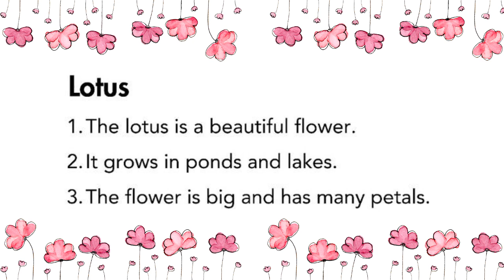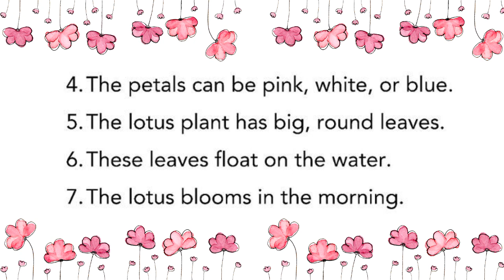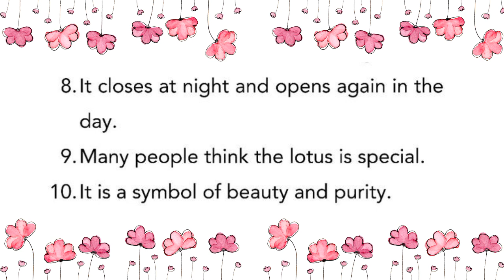10 line essay on Lotus flower | 10 lines on lotus in english